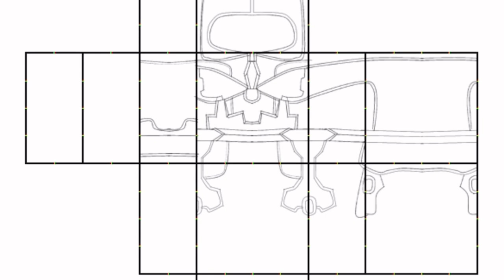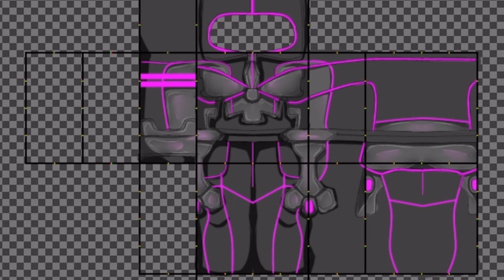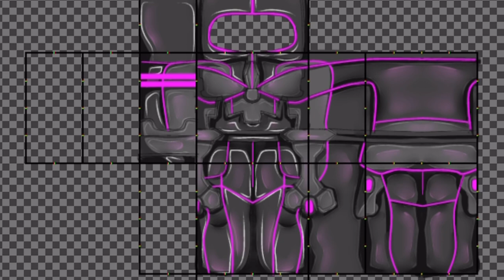Roblox speed design || advanced shading method || How to shade roblox clothing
Roblox speed design ; Futuristic armor
Clothing in the video not available

• Hit da like 👍
• Post notifications 🔛🔔

{ Top: } N/A

{ Bottom: } N/A

{ View count: } 21K 💭
{ Video count: } 16th 🧦

Have a good day goons 👼